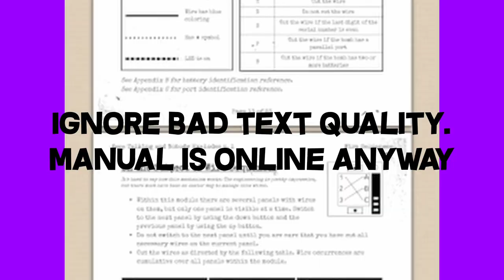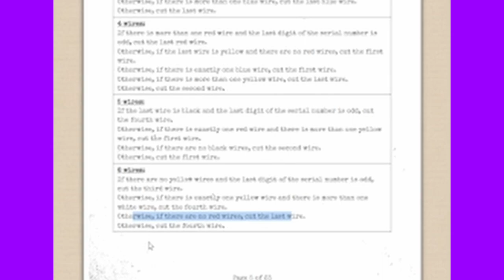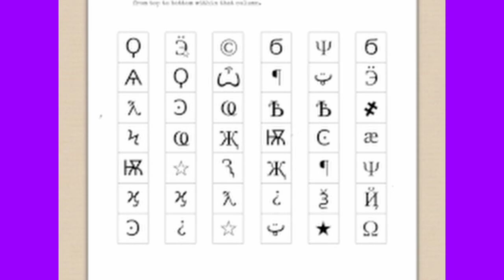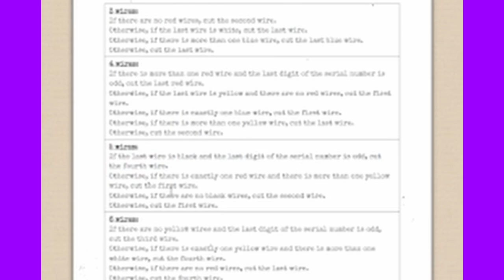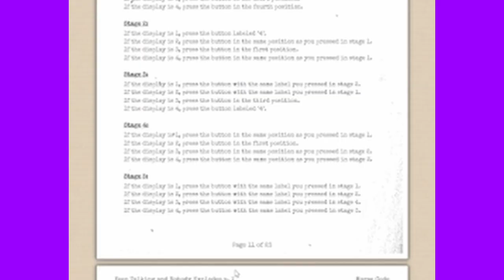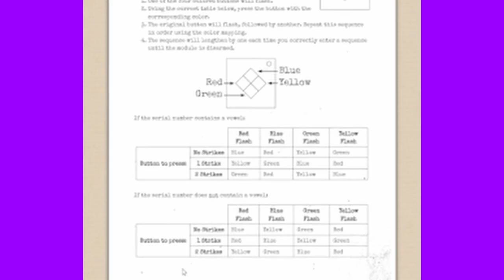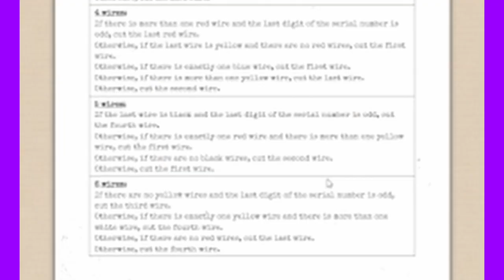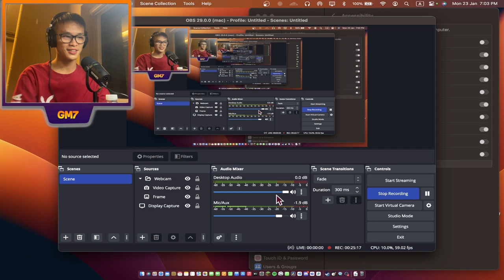Morse Code | Keep Talking and Nobody Explodes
So uhm. that happened lol